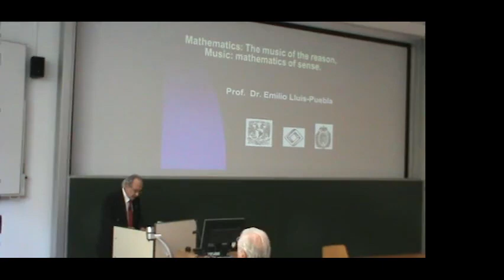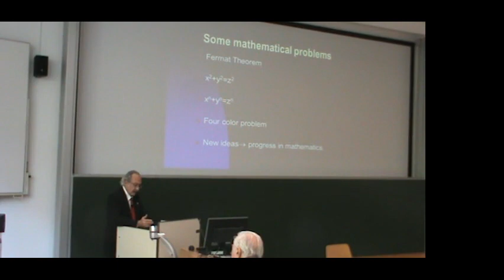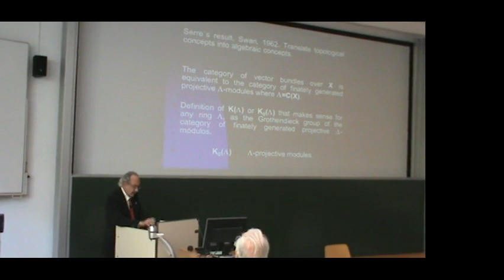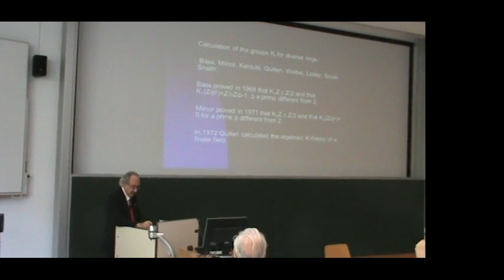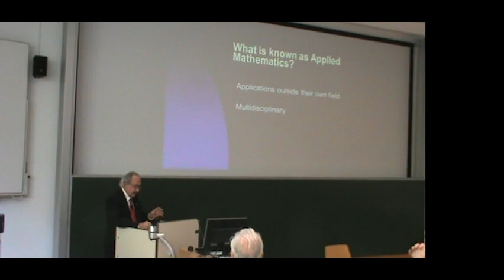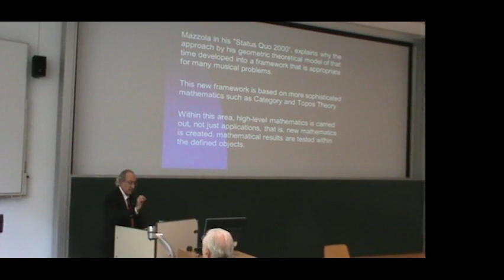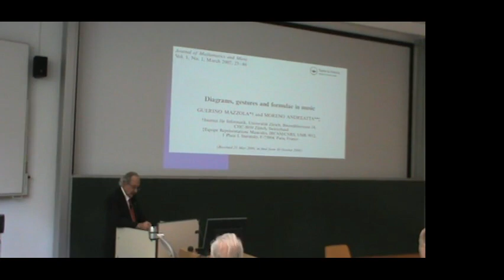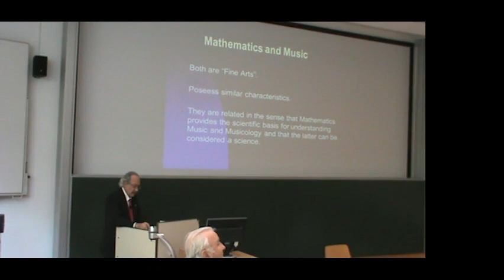Emilio Lluis-Puebla. Mathematics: the music of the reason; Music: the mathematics of sense. Austria.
Mathematics: the music of the reason; Music: the mathematics of sense. Harald Fripertinger Colloquium. Graz, Austria. 26/09/2015. U. Graz.